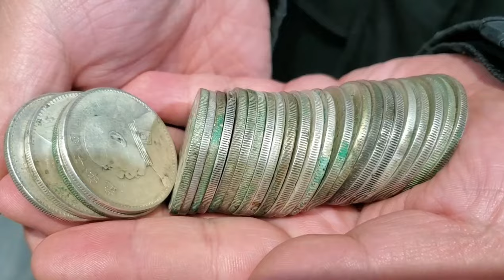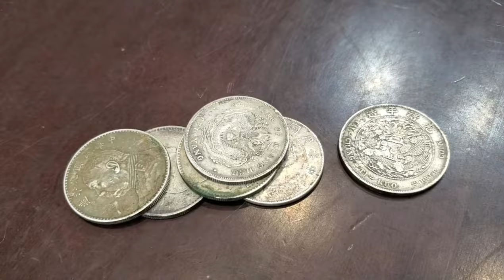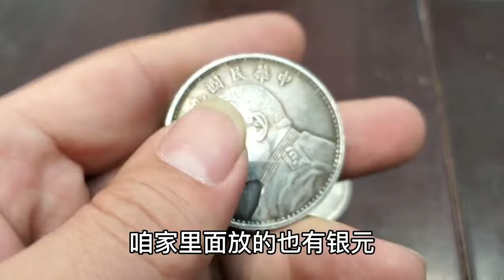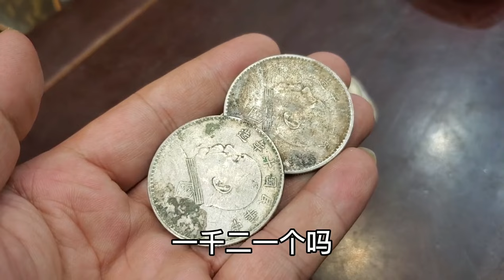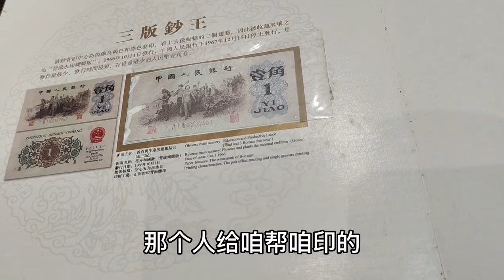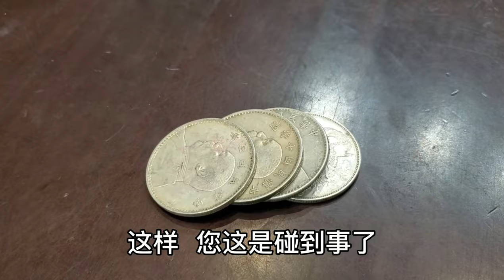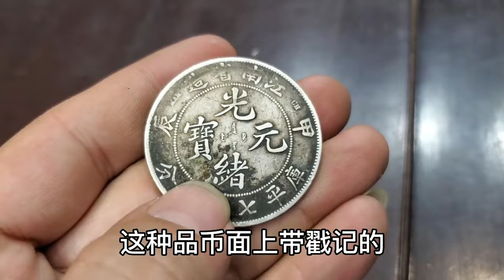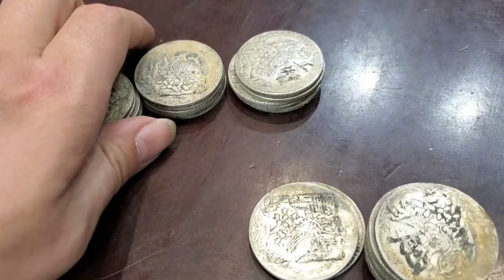男子出手祖传银元，只为了给女主播打赏礼物？鉴定后大发雷霆【小闫打铁镯】